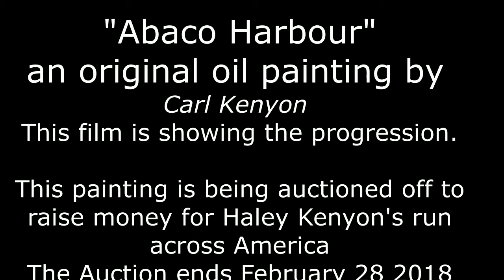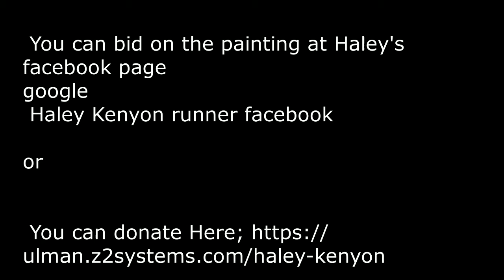Abaco Harbour painting auction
Abaco Harbour  an original  oil painting in progress . This is auctioned to raise money for Haley's cancer run across america